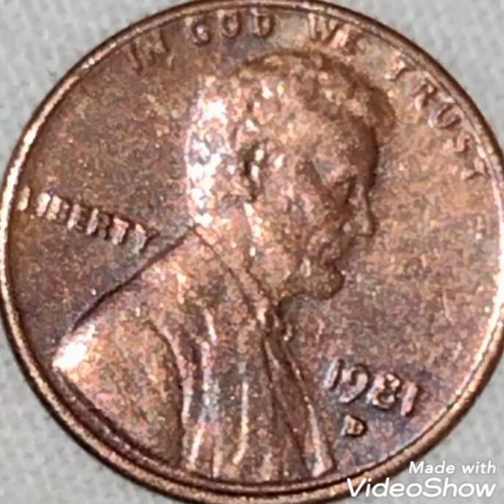1981D & One Cent Lincoln penny Worth money Rare.